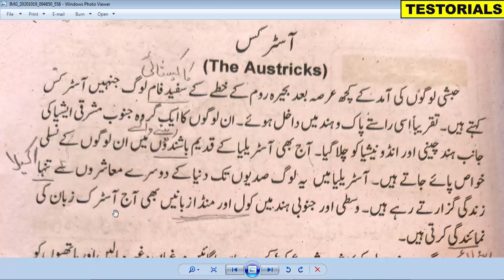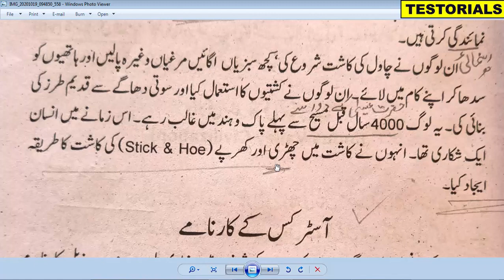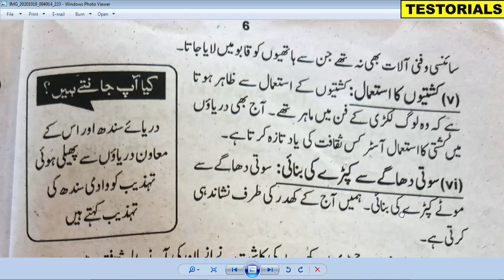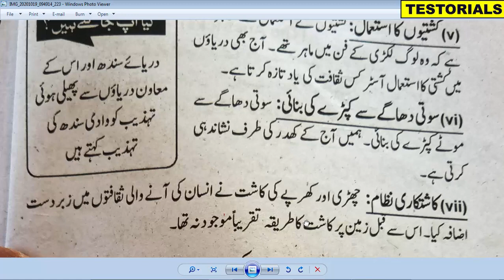Austrics People and Their Work| Class 12 Sociology| Sociology Class 11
Austrics People and Their Work
آسٹرکس اور ان کے کارنامے
aryans people of india ,
austric people,
austric people in assam,
who is thaman,